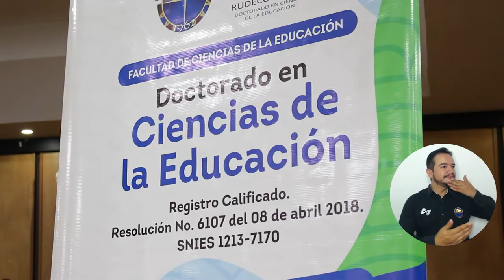Con $300 millones UNIMAGDALENA impulsa 19 proyectos de estudiantes de postgrados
La Universidad del Magdalena destinó recursos por 300 millones de pesos para financiar 19 proyectos de investigación de estudiantes de maestrías y doctorados que generarán conocimiento de valor para el desarrollo de comunidades y poblaciones vulnerables. Este incentivo, que se puso en marcha tras la firma de actas de inicio, impulsa iniciativas que le apuntan al cumplimiento de los compromisos del Plan Desarrollo Universitario 2020–2030.